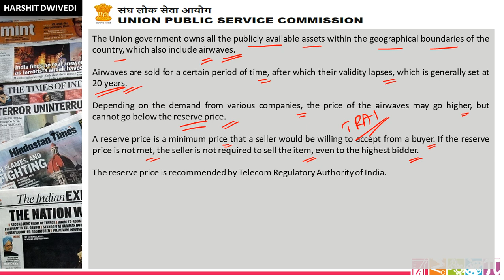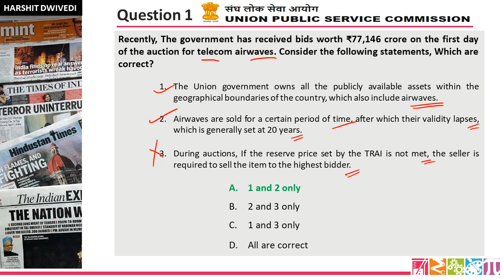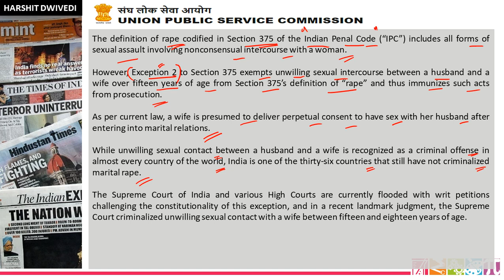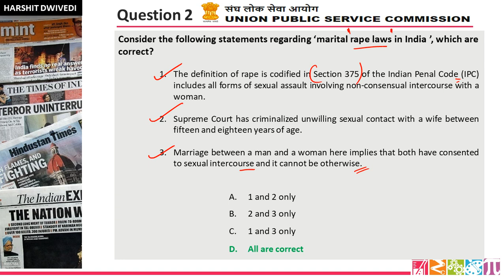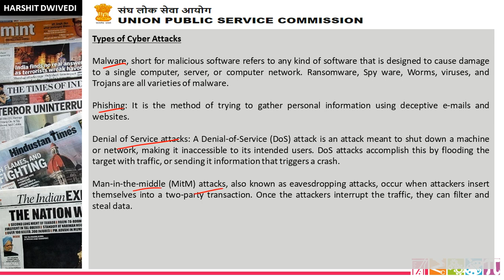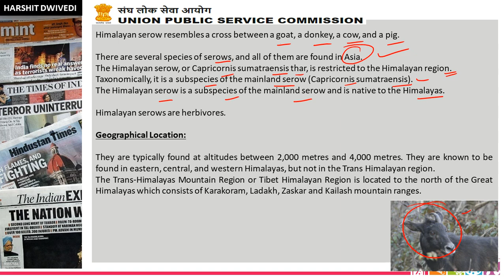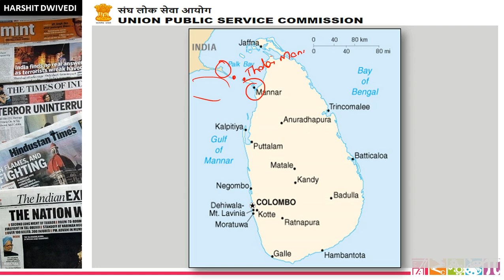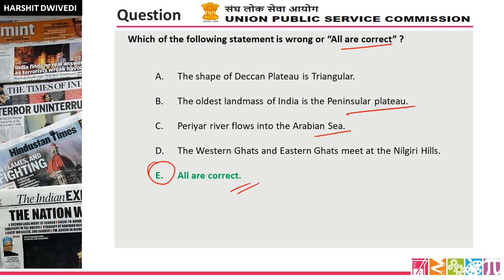3rd March 2021 Mock Questions for UPSC Prelims | Useful for all Competitive Exams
3rd March 2021 quiz questions have been included in this video lecture. Your weekly practice dose for better preparation.